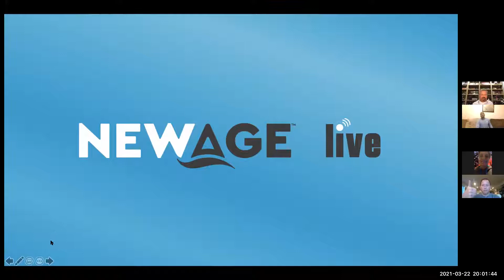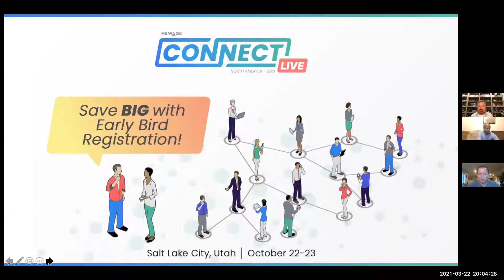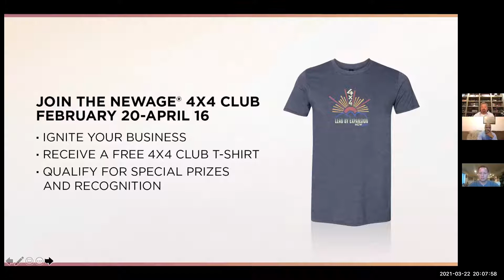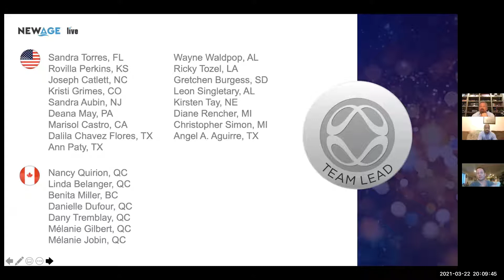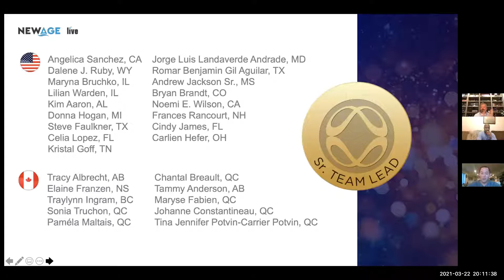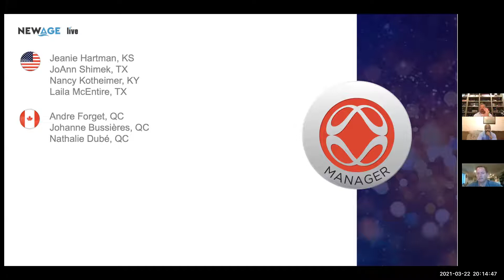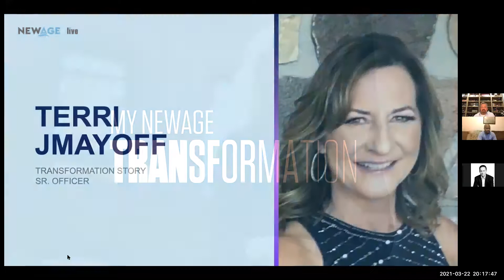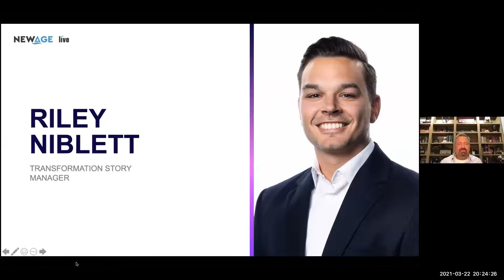3-22-2021 NewAge Live Zoom Recording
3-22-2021 NewAge Live Zoom Recording

Hosted by: Rick Redford, North America Director

Special Guests:
Terri Jmayoff
Riley Niblett
Anthony Moreland
Mark Wilson, NewAge President